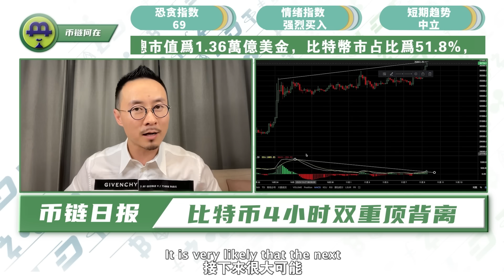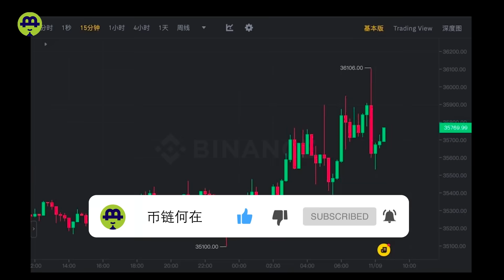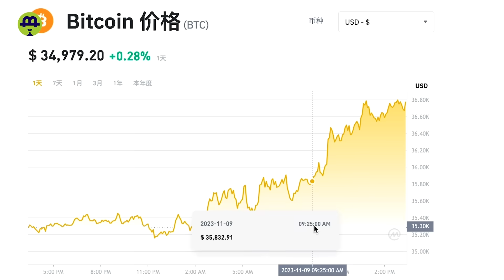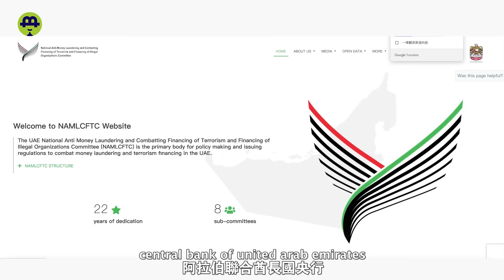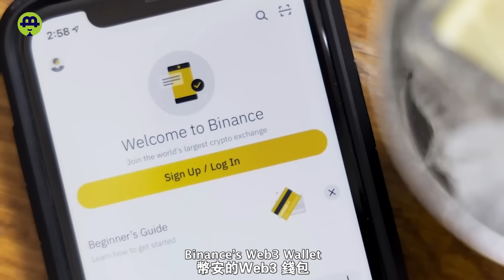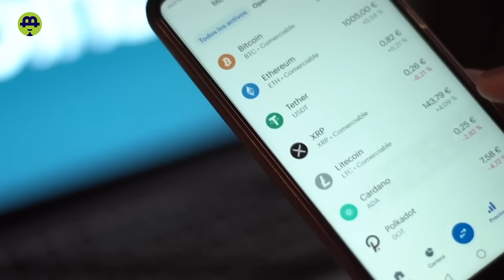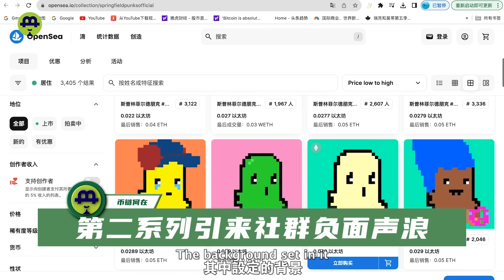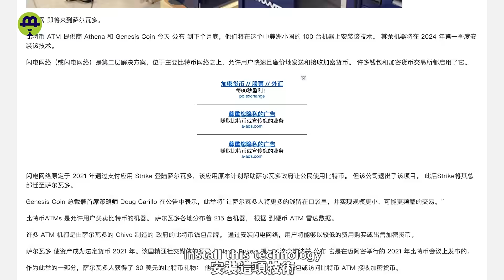比特币36000；灰度撕SEC；中东加密严打；币安Web3钱包初探；辛普森Punks崩跌85% 2023.11.09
比特币3万6还不上车？SEC与灰度谈判GBTC转现货ETF；阿联酋迎来史上最严交易所监管；币安Web3钱包初探；辛普森Punks崩跌85%

Bitcoin at $36,000 and Still Not Getting on Board? SEC Negotiates with Grayscale on GBTC Conversion to Spot ETF; UAE Introduces Strictest Exchange Regulation in History; Binance Explores Web3 Wallet; Simpson Punks Plummet 85%.

时间戳

00:00   影片介绍
00:37  11.9链上行情
02:29   SEC与灰度谈判GBTC转现货ETF
05:04   阿联酋迎来史上最严交易所监管
07:18   币安Web3钱包初探
09:33  辛普森Punks崩跌85%
11:27  资讯

【联系我们】
                        blhz2046